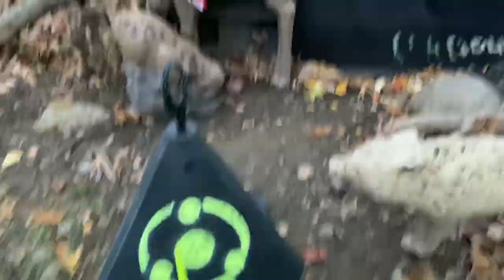40 Yardz Browning Challenge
Practicing at 40 yards with the Browning Challenge Target recurve bow. Spent the beginning of the day cleaning up some leaves. Storm rolled in after the sun went down.